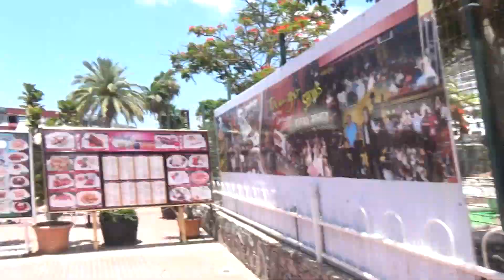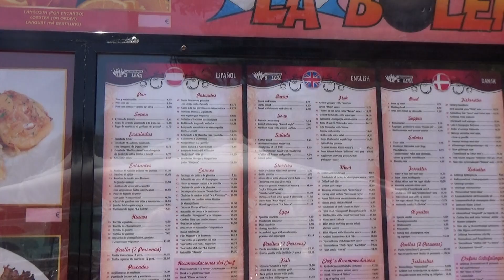walking up too gran canaria puerto rico shoping center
gran canaria puerto rico shoping center